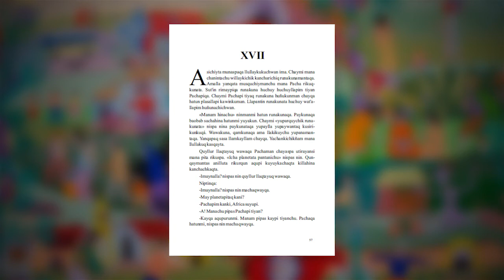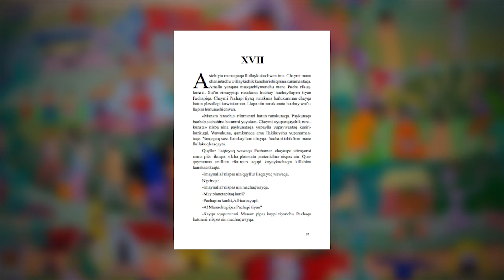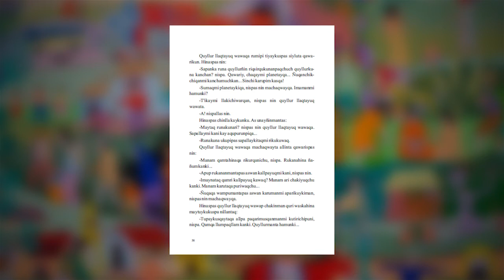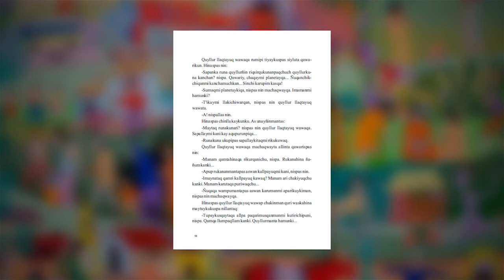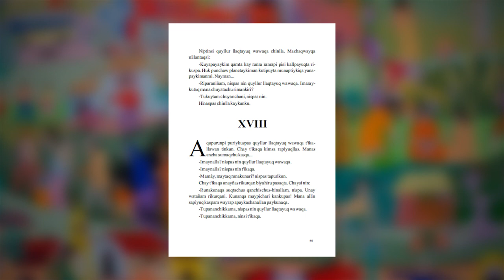Rimaykusunchis: El principito (quechua) - Lectura 6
Los sábados 11, 18, 25 de julio, 1, 8, 15, 22, 29 de agosto de 2020, a las 4 p.m., en el grupo de Facebook Rimaykusunchis: hablemos en quechua se presentará como parte de Hatun mamakuna hatun taytakuna willanku (Las abuelas y los abuelos cuentan) el ciclo de lectura El principito, de Antoine de Saint-Exupéry en quechua. Esta actividad es una colaboración entre los programas Rimaykusunchis y Abuelas y Abuelos Cuentacuentos de la Casa de la Literatura Peruana.